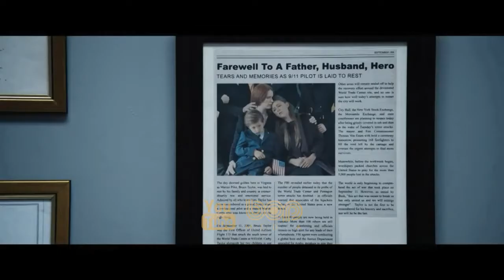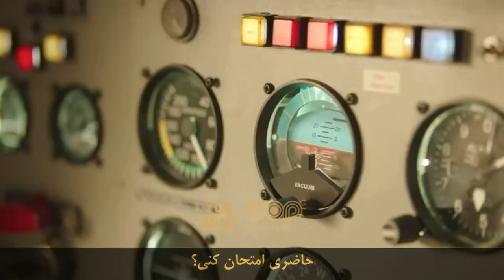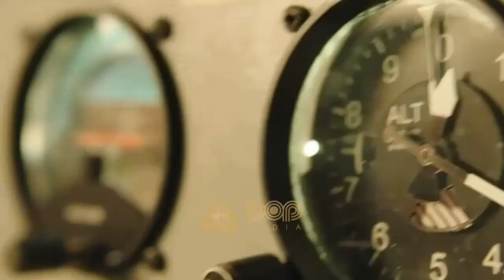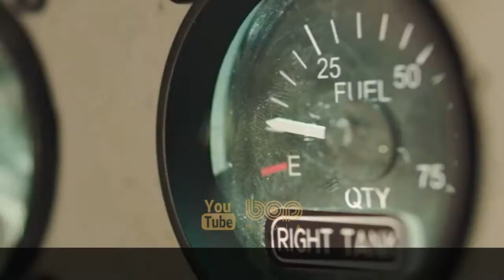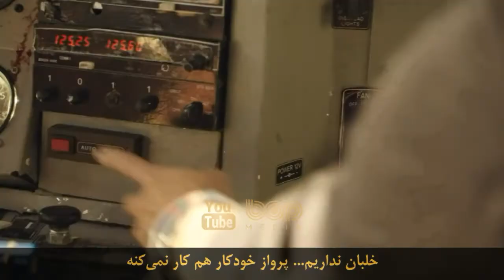فیلم سینمایی درام جنایی موریتانیایی ۲۰۲۱ با بازی جودی فاستر، شایلین وودلی و طاهر رحیم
فیلم موریتانیایی ۲۰۲۱

 فیلم «موریتانیایی» با بازی جودی فاستر، شایلین وودلی و طاهر رحیم

‌موریتانیایی درامی دادگاهی نوشته‌ی ام‌بی تاروان، روری هینس و سهراب شیروانی است که توسط کوین مک‌دونالد کارگردانی شده.
‌. در این فیلم بازیگرانی مانند جودی فاستر ، طاهر رحیم، شایلین وودلی، بندیکت کامبربچ و زکری لیوای نقش‌آفرینی کرده‌اند.

Mohamedou Ould Slahi fights for freedom after being detained and imprisoned without charge by the U.S. Government for years.